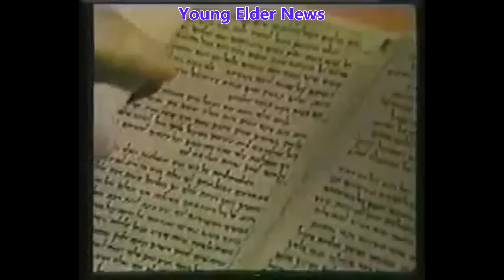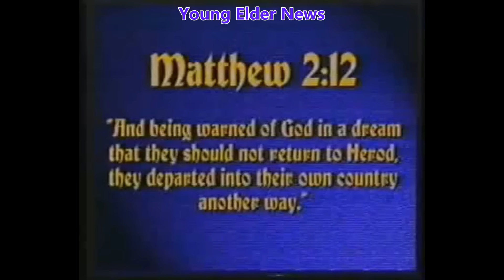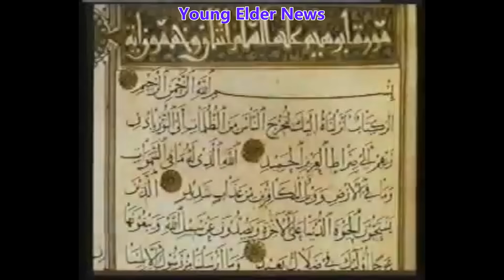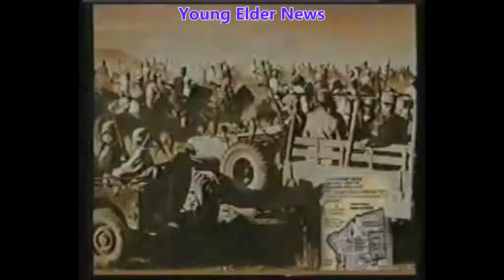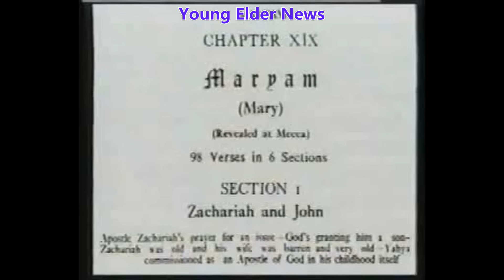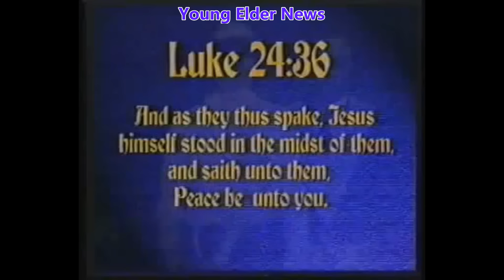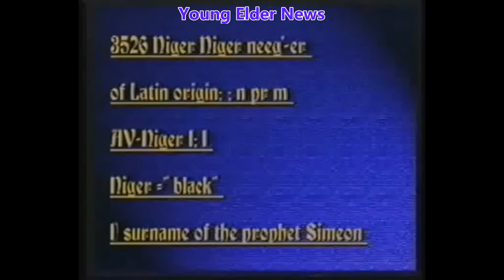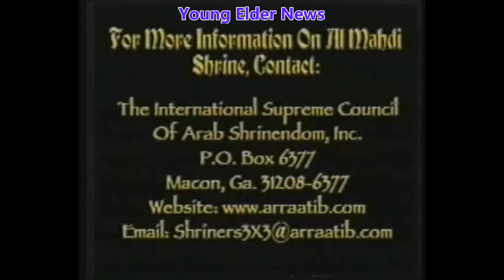Dr. Malachi Z York EL - Holy by Bill "Bible" Williams Shakespeare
cash him at $umayorkllc

Address To Write The Master Teacher
Misnomer Dwight D York
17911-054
U.S. Penitentiary A. D. Max
Florence Colorado 81226

For Hard Back Books
All Eyes On Egipt Stone Mountain Culture Center
4687 Rockbridge Rd SW
Suite 13
Stone Mountain GA 30088